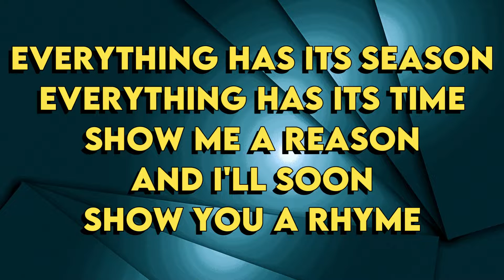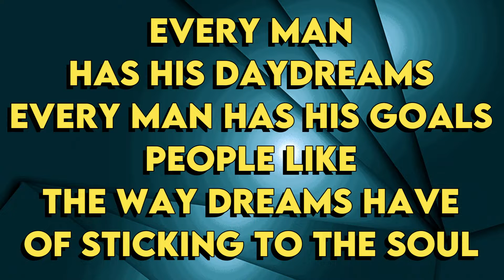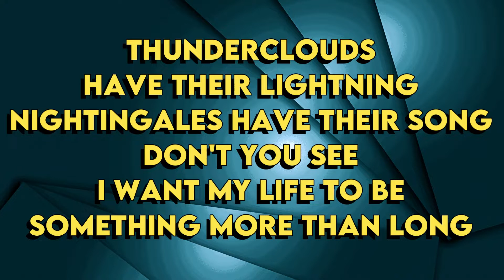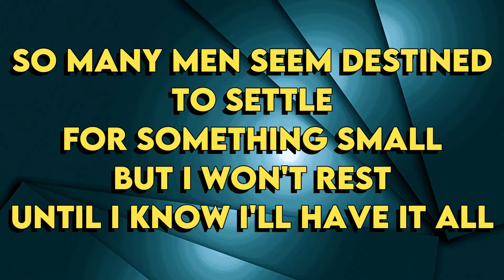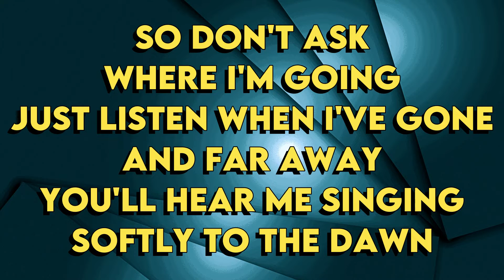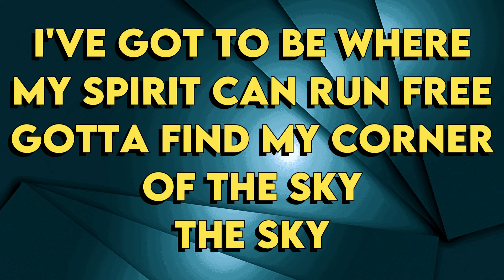Ben Platt - Corner Of The Sky (From Pippin) - Karaoke Instrumental - Lower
Ben Platt
Corner Of The Sky - Karaoke Instrumental
Tono Lower (read👇🏻👇🏻👇🏻)
Key: Bb